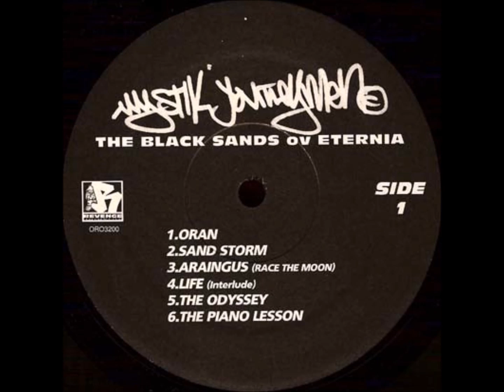Mystik Journeymen - The Piano Lesson